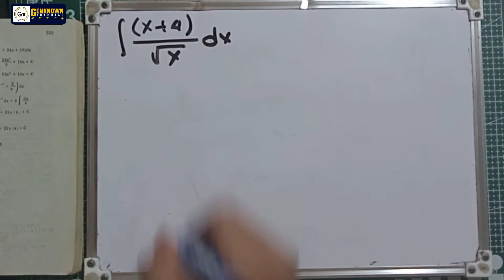Chapter 9, Basic Integration_ 4. ∫ (x+4) /√x dx _ Part 4